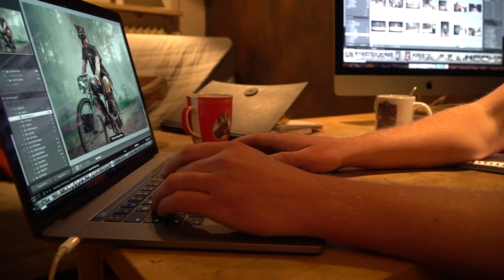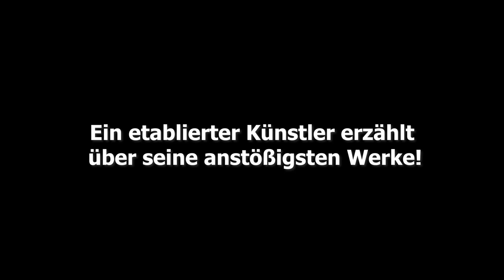Fotografie und Kunst - Moritz Jendral und Georg Lesk? | KW23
Larpfotografie und Illustration kombiniert? Das ist zumindest der Plan von Moritz Jendral und mir. Wir sind gespannt wo es uns hinführt!

Zugriff auf meine Zeichnungen in guter Qualität, Verlosungen und gemeinsame Spezialprojekte! Komm in die Crew!